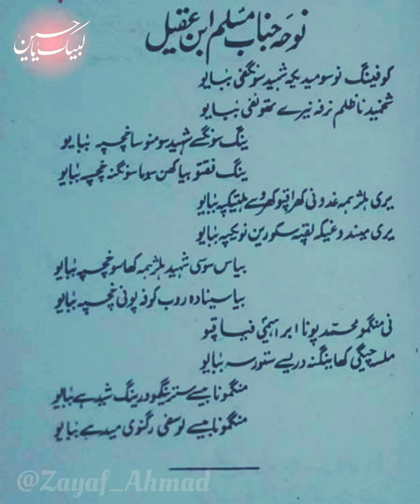balti Marsiya Janab Muslim ibn Aqil With lyrics.